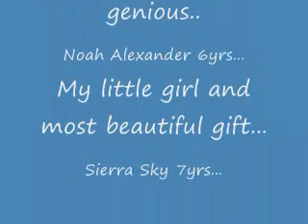Santa Cruz Summer 2009 II Noah and sierra sky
Living my life happy with my babies...It doesnt get any better than this...Summer magic is what its all about..All music is the property of its respectable owners and creators.